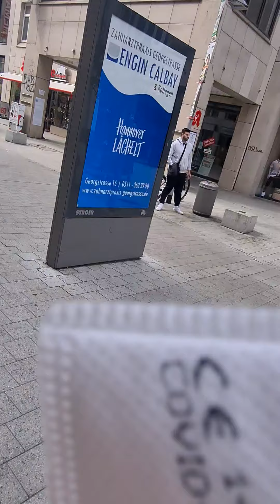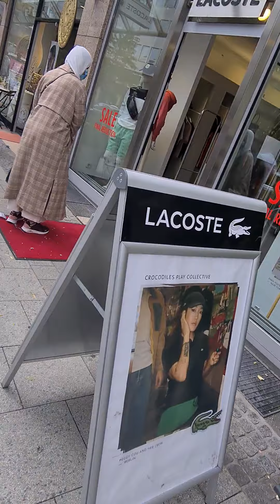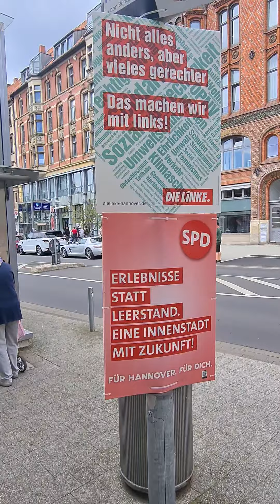3. September 2021